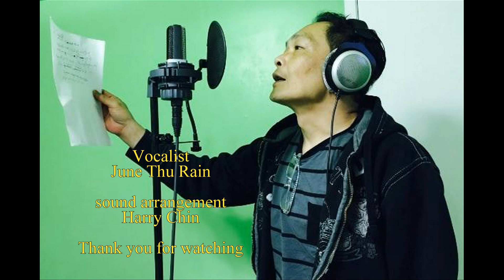June Thu Rain NLD song